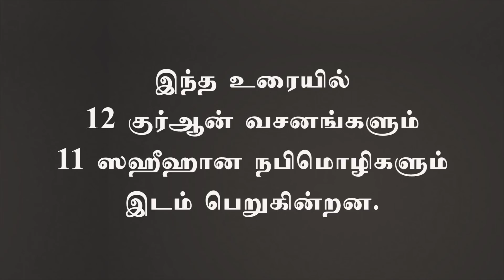500 - இந்த தூதரை தெரிந்து கொள்ளுங்கள் (ஆகா கான் பள்ளி வளாகம், ஓல்டு கம்பாலா - 17-02-2018)